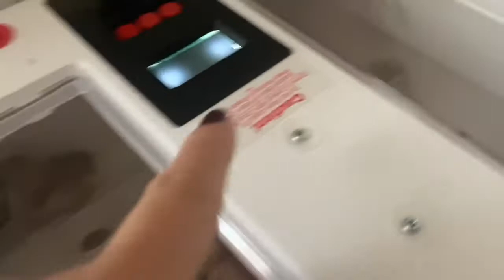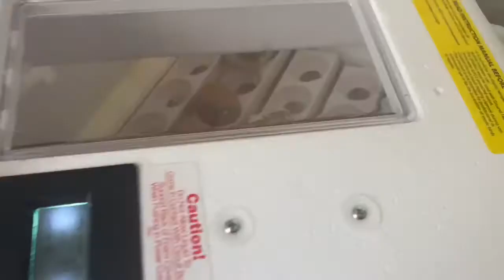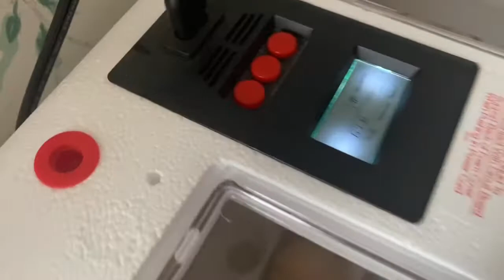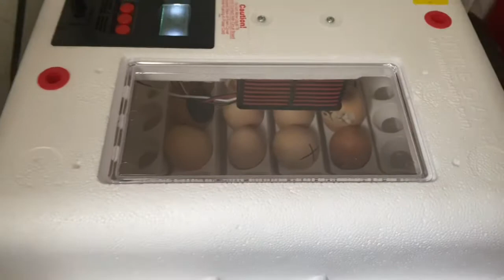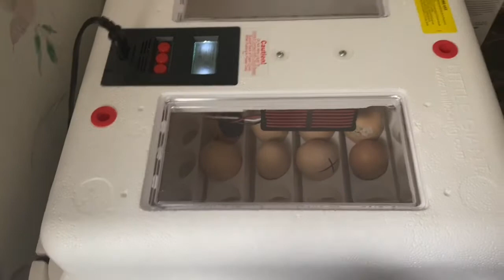Thuy USA máy hiện đại ấp gà ở Mỹ đã thành công the first time we hatched chicks out of a Incubator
Các bạn xem video nhớ nhắn đăng ký ủng hộ mình nhé